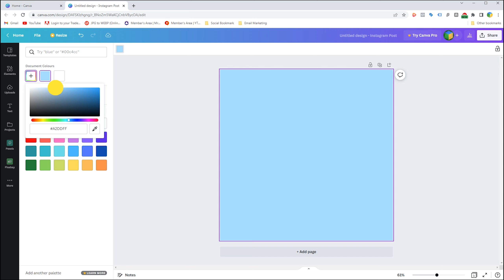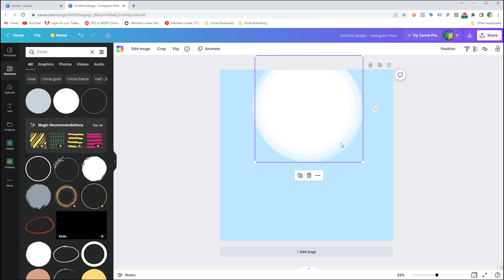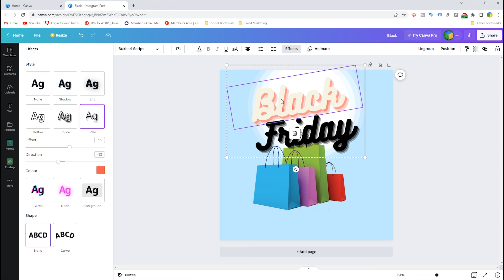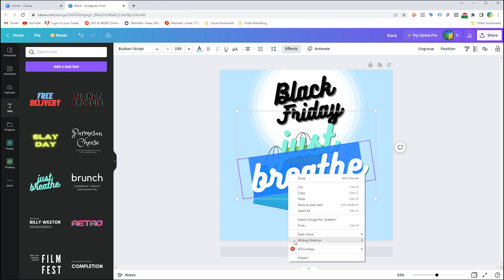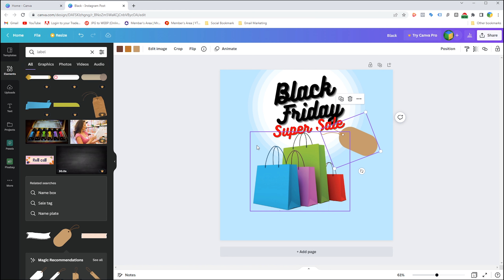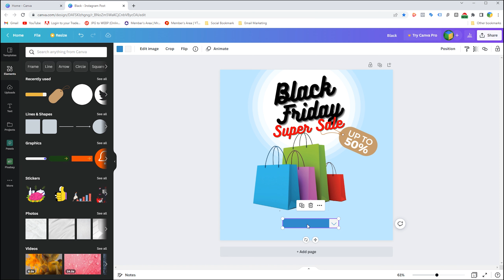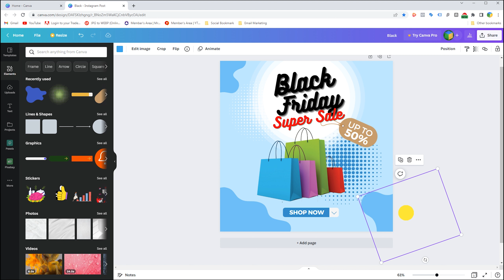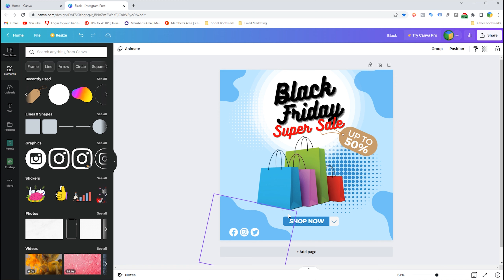Free Black Friday Super Sales Social Media Post – Canva Template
Today, we're going to present a Canva template for a social media post about Black Friday amazing sales with a new color theme. It costs nothing to download and use this square post banner for social media. This is a Canva format with all layer’s present. As a result, you can quickly alter and personalize it. I hope you enjoy it.